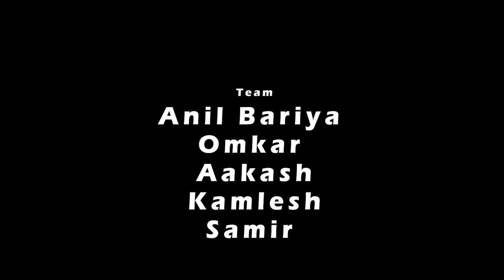Devo ka Dev Aaya || official song || Bappa Morya|| Nit Photography ||Dekho Dekho kon aaya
dekho dekho kon aaya
devo ka Dev aaya

Director by
-Jadav nit

   Cast
- samual
-pradip
-deepak
-joyel
-manoj

Lyrics
- Jadav nit

Singer
- Ishak Gayakwad

Music
- Shivam dj ahwa

Editing
-Nimesh
-parimal

Team
-bariya Anil
-aakash
-kamlesh
-omkar
-samir

ganpati bappa morya
ganpati new song 2023
ganpati bappa video 2023
ganesh chaturthi song 2023
ganesh chaturthi video 2023
new ganpati song 2023
Ganpati new song
ganpatinewsong2023
ganeshji aarti 2023
ganeshji ki pooja
ganpati bappa song
ganpti dada song
Mumbai ganpati song
ganesh visharjan song
ganpati visarjan song
ganesh visharjan video
panpti visarjan video